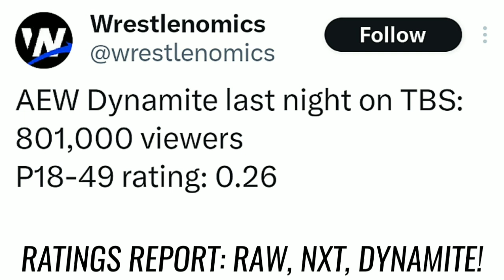LIV MORGAN RETURNING TO RAW VERY SOON?! BAD NEWS FOR ILJA DRAGUNOV, AEW RATINGS THIS WEEK, WWE NEWS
How's It going everyone in today's video we have some big news On

- Alright Guys So For our first story of today.
we have the Ratings for Monday night RAW, NXT & AEW Dynamite

With A .60 in the key demo rating

- NXT Drew
768,000 Viewers
And a .25 in the key demo rating

- And AEW Dynamite
Drew 801,000 Viewers
With A .26 In the key demo rating

- Next Up We Have Some News That A Top AEW Star Is Currently
Out Of Action
With An Injury!

Because Recently
Rush Revealed
That In The
Continental Classic

He Actually tore
his hamstring
in His Second match against Mark Briscoe

& Although the severity of his Injury remains unknown
Rush could be Sidelined for at least
3 weeks.
We wish Rush
a full & speedy recovery.

- Next We Have Some News On The Reason Why Ilja Dragunov
Was Pulled From NXT This Week!

As Nick Hausmen
Of Haus Of Wrestling Reports.
The Reason
Why Dragunov
Was Pulled
From His Match
Against
Trick Williams
On NXT This Week.

Is Because
He Is Actually
Banged Up
& He's Taking
A Lot Longer To Heal Than Expected.

It Was Also Noted
By WWE Sources
That As of this moment
The timeframe
for his Return
was described
as uncertain.

- Moving Onto Our Next Story We Have Some
Big News That
Liv Morgan Could Be Returning To WWE Very Soon?!

Because
In A Now Deleted Video Which Was Uploaded
To Natalyas Instagram Stories.
Liv Morgan
Who Has Been
Out Of Action
Since July Of Last Year
With A Very Bad Shoulder Injury

Can Be Seen
Talking With Jade Cargill During A
Recent Training Session At The Dungeon.

Therefore,
It Appears Like
Liv Morgan
Is Getting Ready
For Her
Much Anticipated Return
To The Ring.

So With That
Being Said Guys
that is all of the news that we have for today